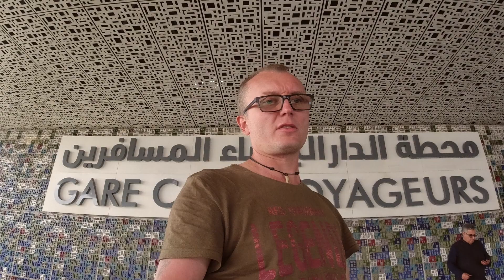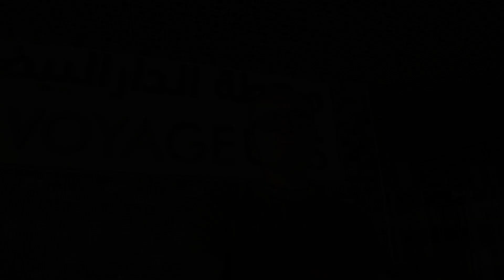Maroko Epizod 7 Casablanca - W poszukiwaniu filmowego klimatu miasta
Kolejnym miejscem a zarazem miastem w naszej podróży po Maroko stała się Casablanca. Miasto które zasłynęło z Hoollwoodzkiej wielkiej produkcji. Aczkolwiek z filmem prawie nie ma nic wspólnego. Z tego milionowego miasta wracamy do Marrakeszu i żegnamy się z tym ciekawym, pustynnym a zarazem bardzo kolorowym krajem.